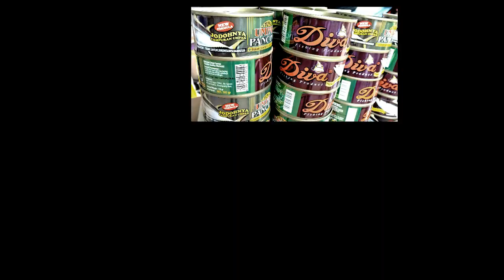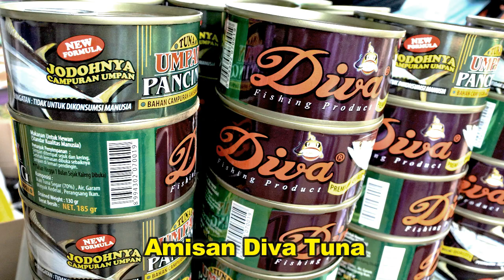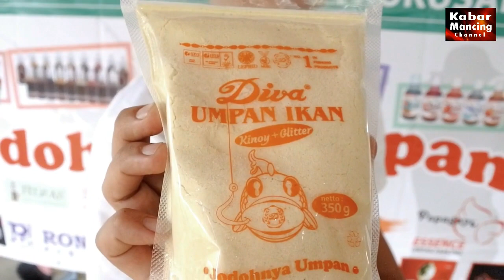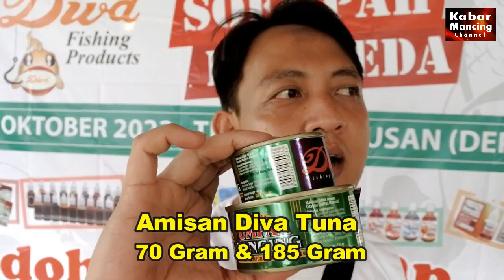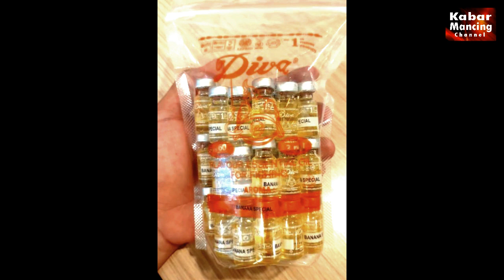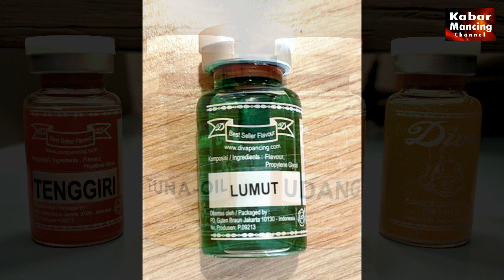Diva Fishing Perkenalkan Produk Baru, Salah Satunya Essen Untuk Mancing Laut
Diva Fishing Products memperkenalkan beragam produk baru diantaranya Pasta Pancing Diva, Amisan Diva Tuna, Diva Kinoy+Glitter, Essen Diva ukuran botol 3 ml, Essen Glitter, Essen Diva Daging Segar, Essen Diva Lumut, Essen Diva Geranium dan Essen Diva Marine.

Essen Diva + Glitter : Essen + Glitter siap digunakan di kolam pancing untuk semua ikan. Glitter bubuk kerlip adalah partikel kecil yang bermacam-macam dan tampak memantulkan cahaya yang terdapat dalam berbagai bentuk dan warna. Partikel bubuk kerlip memantulkan cahaya pada sudut yang berbeda, menyebabkan permukaannya berkilau atau berkelip. Dengan menggunakan Glitter, ikan yang diharapkan bisa datang menyantap umpan milik kita.

Essen Diva Daging Segar : Diva kembali meluncurkan Essen Daging dengan nama Essen Daging Segar ukuran botol 30 ml. Essen dengan aroma daging segar ini mulai dipasarkan dan diharapkan bisa menjadi pilihan berikutnya oleh pemancing.

Diva Kinoy + Glitter : Sebagai pengeras umpan. Diva Kinoy + Glitter dikemas plastik standing pouch 350 gram. Bahan pengeras buat campuran umpan ikan ini dengan menggunakan Diva Kinoy umpan tidak akan mudah hancur jika digunakan, ditambah lagi dengan Glitter yang tentunya membuat ikan semakin tertarik dengan umpan Anda.

Essen Diva 3ml : Essen Diva dengan inovasi baru kemasan botol kecil yang melengkapi size sebelumnya 10 ml dan 30 ml. Kini Essen Diva hadir dengan size 3 ml yang tersedia dari beragam aroma, nantinya para angler bisa menggunakannya sekali pakai.

Essen Diva Lumut : Diva mengeluarkan aroma lumut dengan botol 30 ml dan 10 ml.

Essen Diva Geranium : Inovasi lainnya di 2023 Essen Diva Geranium dikemas botol 30 ml.

Essen Diva Marine : Essen untuk mancing di laut. Penggunaannya mudah, oleskan essen ke umpan. Bagi pemancing laut, Essen Diva Marine ukuran botol 30 ml dan 10 m layak dicoba.

Bagi yang ingin mencoba produk sudah tersedia di toko-toko pancing atau ingin tahu lebih lanjut bisa menghubungi Diva Fishing Products : 0812 – 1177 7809 (Telp / WA).